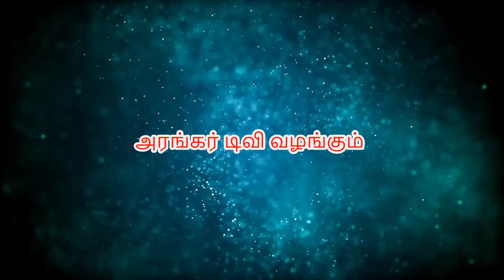Ms. Sangeetha from Udumalaipettai talks to ArangarTV audience